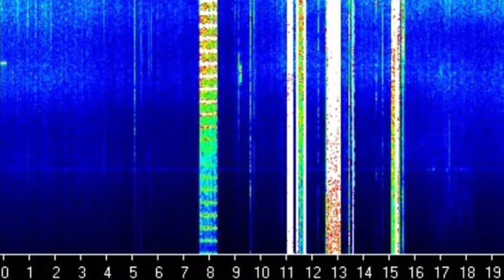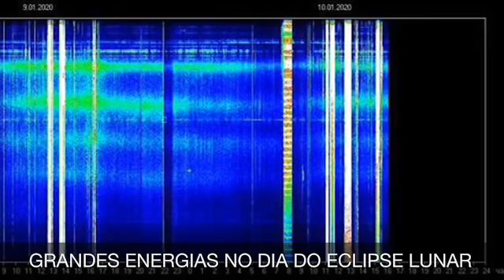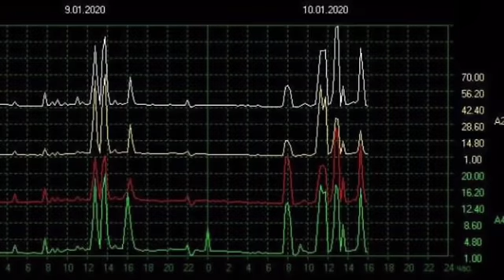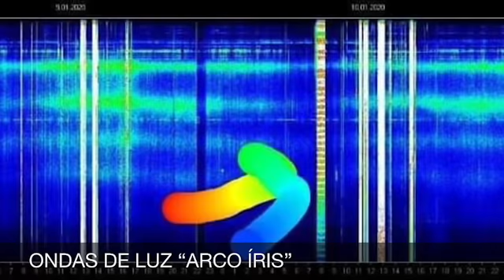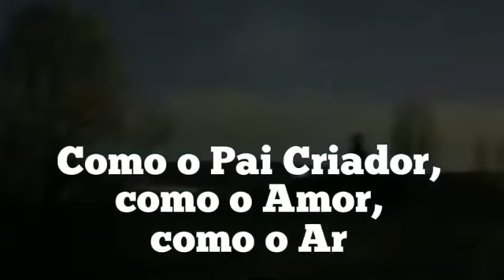MASSA CRÍTICA ALCANÇADA E O EVENTO ESTÁ PRÓXIMO!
Grande evento de transição planetária e ascensão do Planeta Terra e humanidade